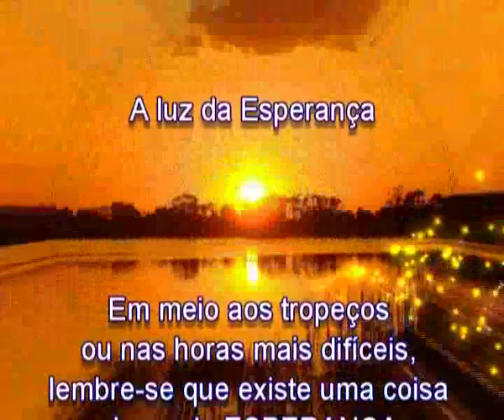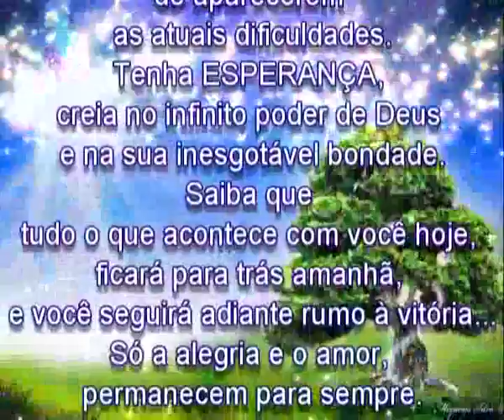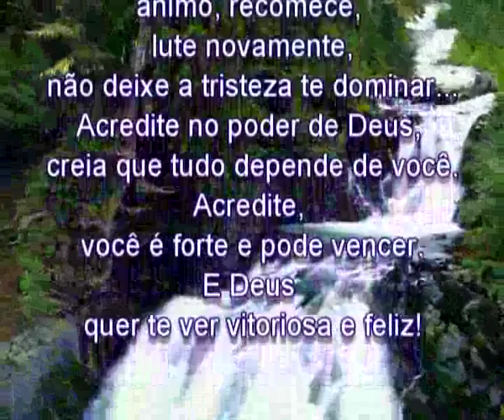Mensagem para refletir